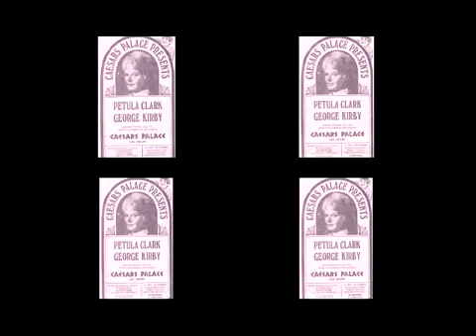Petula Clark Tribute